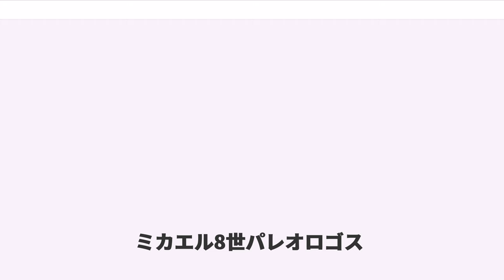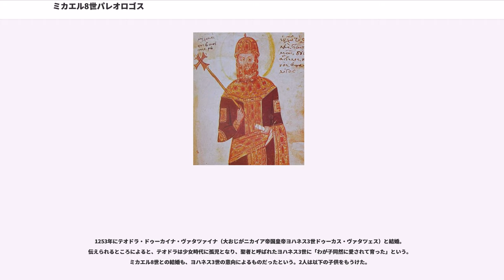ミカエル8世パレオロゴス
ミカエル8世パレオロゴス（, ローマ字転写:, 1225年 - 1282年12月11日）は、東ローマ帝国最後の王朝であるパレオロゴス王朝の初代皇帝（在位：1261年 - 1282年）。後に「最も狡猾なギリシア人」と呼ばれる程の策略家で、ラテン帝国に奪われていたコンスタンティノポリスを奪回して東ローマ帝国を再興した。彼の開いたパレオロゴス王朝は1453年にオスマン帝国によって帝国が滅亡するまで約200年間続いた。ミカエル8世パライオロゴスと表記される場合もある。中世ギリシア語表記ではミハイル8世パレオロゴス。

父はコムネノス王朝・アンゲロス王朝一門の大貴族、アンドロニコス・ドゥーカス・コムネノス・パレオロゴス（1247年没）。母は皇帝アレクシオス3世アンゲロスの孫娘テオドラ・アンゲリナ・パレオロギナ。コンスタンティノポリスで最も高貴な家系の出身であり、1204年の第4回十字軍によるコンスタンティノポリスの征服がなければ、最も帝位に近い人物であった。

若くして傑物ぶりを発揮し、ニカイア帝国の歴代皇帝に雇われたフランス人傭兵の司令官に昇進する。テオドロス2世の崩御から数日後の1259年に重臣ムザロンを暗殺し、コンスタンティノポリス総主教アルセニオス・アウトリアノスと並んで、当時8歳の皇帝ヨハネス4世の共同後見人を務める。その後「専制公」の称号を得て、最終的にはジェノヴァ人の協力によって共同皇帝を宣言した。事実上の帝国の乗っ取りであった。

1260年にペラゴニアの戦いでラテン帝国やエピロス専制侯国などの連合軍を破り、1261年にはラテン帝国軍が出払っている隙を突いて、最後のラテン皇帝ボードゥアン2世からコンスタンティノポリスを奪回。息子アンドロニコスを共同統治者として、自らローマ皇帝を宣言する。同年12月、ヨハネス4世の目を潰させて、マルマラ海の城郭に幽閉した。この行為によってコンスタンディノポリス総主教アルセニオスから破門され、1268年に次のニキフォロス2世と交替するまで破門状は撤回されなかった。こうしてヨハネス4世が帝位に返り咲くことができないように手を打った後、急いで彼の姉妹を諸外国に降嫁させ、自身の王朝の保全を図った。

ミカエル8世は帝位に就くとすぐにラテン帝国時代の習慣を廃して、第4回十字軍が来襲する以前にあったような、最も伝統的な儀式や制度を復活させた。その一番の野心は、帝国の版図を以前に戻すことであった。脅威がラテン系の西欧であること、とりわけ隣国のイタリア諸勢力（シャルル・ダンジュー、ローマ教皇マルティヌス4世、ヴェネツィア共和国）が力を合わせて自分に手向かうだろうことを悟ると、マヌエル1世コムネノスの轍を踏まないように準備した。

1263年に、ローマ教皇ウルバヌス4世の支援を受けて、アカイア公ギヨーム2世・ド・ヴィルアルドゥアンと講和し、1264年にはエピロス専制侯とも和睦した。これによってペロポネソス半島にあるミストラス、モネンヴァシア（マルヴァジア）他いくつかの要塞をギヨーム2世から割譲された。

1265年、マムルーク朝と対抗するためにイルハン朝と同盟する必要が出たため、フレグにマリア（デスピナ）を嫁がせようとしたが、2月に道中でフレグが急死したためアバカと結婚し、同盟した。同年7月、ノガイ・ハーン率いるジョチ・ウルス軍が東ローマ帝国に出兵し、東ローマ軍を撃破すると、トラキアの町を破壊した。ミカエル8世は、娘エウフロシュネー（Euphrosyne Palaeologina）をノガイ・ハーンの妃に送り、同盟した。その後、ジェノヴァと結んでヴェネツィアと交戦した後に和解し、両者と強い関係を維持しながらも、コンスタンティノポリスからその影響力を減らそうと務めた。

続いて教皇庁と西欧諸国の間に楔を打ち込むべく、ローマ教皇に東西教会の合同をもちかける。この合同は1274年の第2回リヨン公会議にて締結された。しかしながら、正教会側が大きく譲歩したため、監獄は合同に反発した熱心な正教徒で溢れ返った。当初この「楔」は役立ったが、ついに（シャルル・ダンジューに肩入れする）教皇マルティヌス4世から、破門を宣告された。方針の転換を迫られたミカエル8世は、「シチリアの晩祷」事件を煽動し、アラゴン国王ペドロ3世率いるカタルーニャ兵のシチリア侵攻につなげた。

ミカエル8世は東ローマ帝国を再編成するにあたって、古い手続きを復活させたが、その欠陥を修...